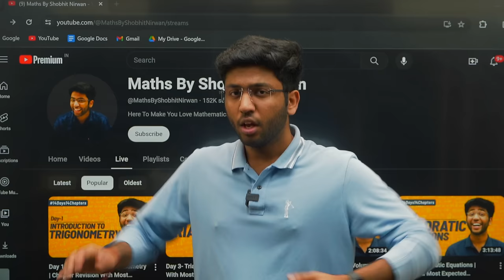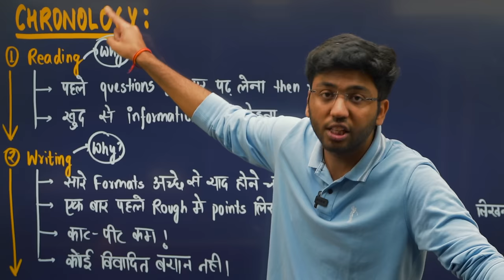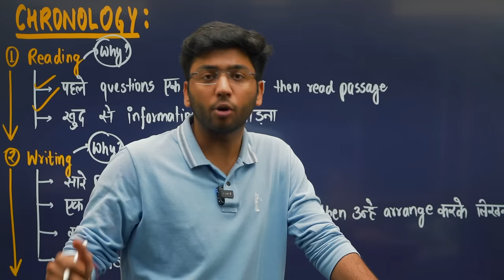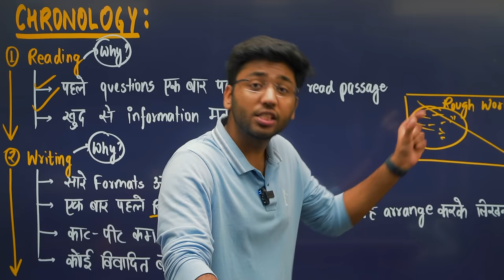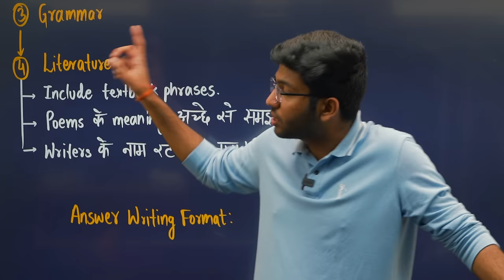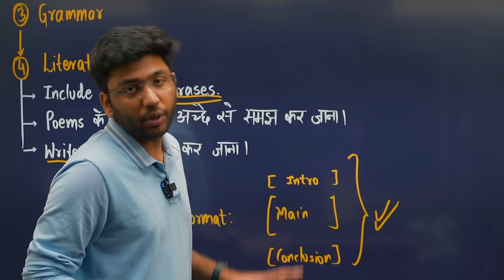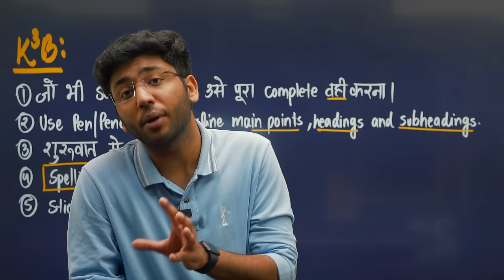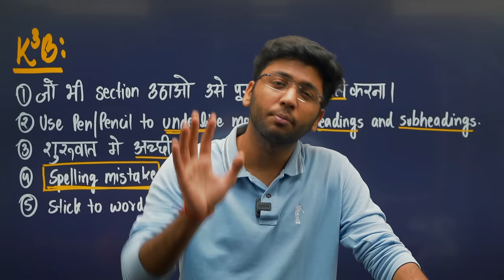HINDI- ऐसी Mistakes जहा Marks काटेंगे 🔥 | Must Watch | Class 10 Hindi Last Minute Tips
Class 10 Hindi Strategy to Score 95%. All The Very Best For Class 10th Hindi Exam 2024 🔥

Shobhit Nirwan